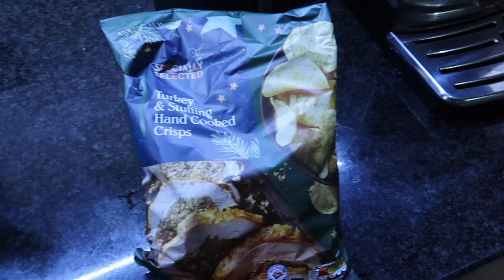FESTIVE GIRLS NIGHT IN + WEEKLY VLOG